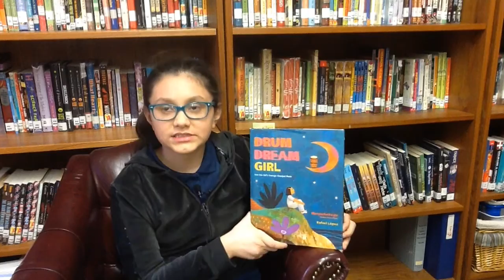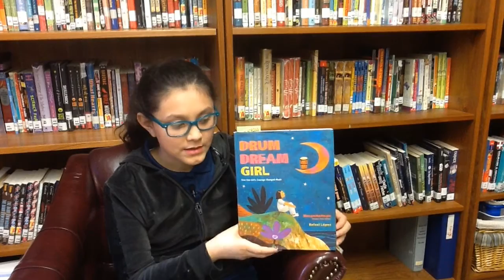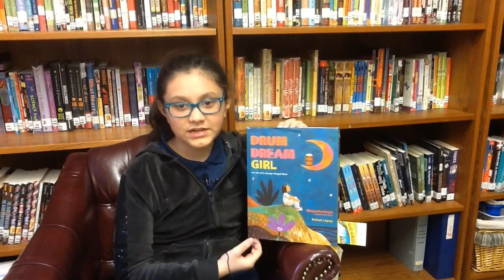Drum Dream Girl